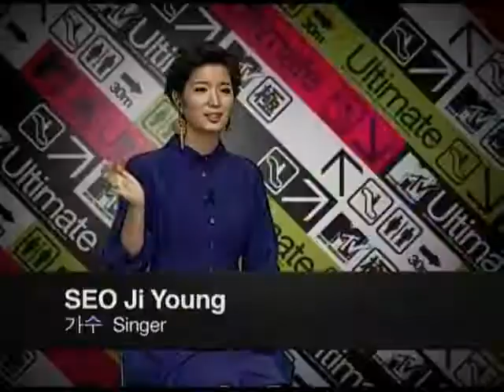070410 MTV - Ultimate_The Best Dancer Singer_Rain & JYP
070410 MTV - Ultimate_The Best Dancer Singer_Rain & JYP